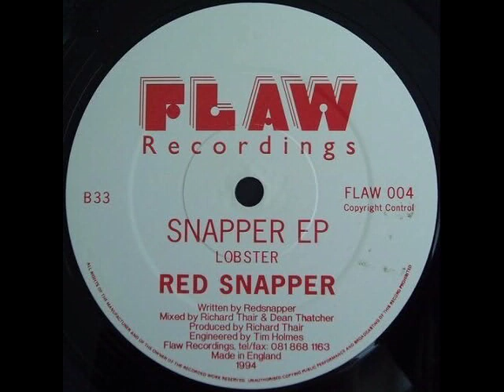Red Snapper - Cortina